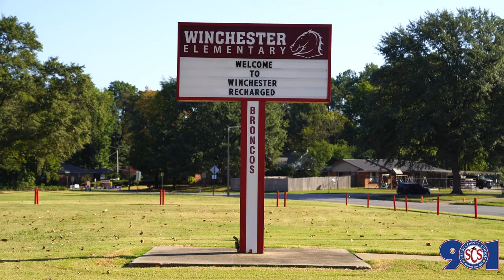Walking School Bus Day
Students all across Shelby County celebrated Walking School Bus Day to promote a healthier lifestyle. This video focuses on the events at Winchester Elementary.